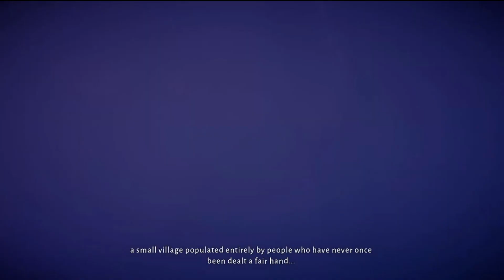The evil queen stole our sister! Now it's on us to get her back ~ Lost in Random Part 1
This is Lost in Random, a story based game, where you play as Even who is trying to rescue her sister from the queen of random.
In this video we get into the story and follow a mysterious ghost that leads us away from the comfort of our home, into a world full of danger, mystery, friendship and adventure
SOCIALS!!